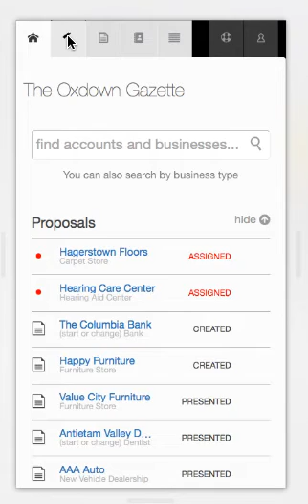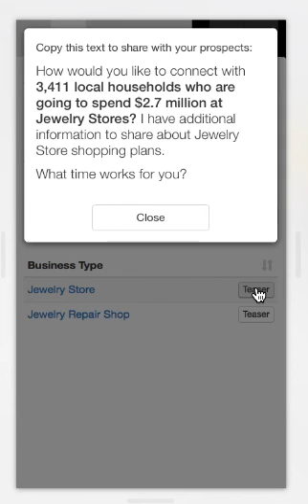Introduction to Teasers